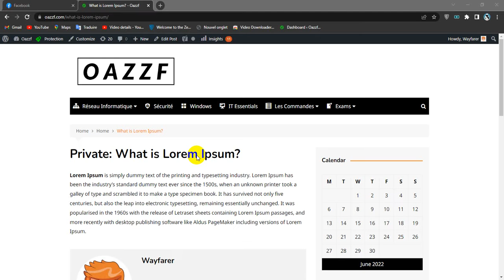How To Change The Size of the text In Wordpress Posts